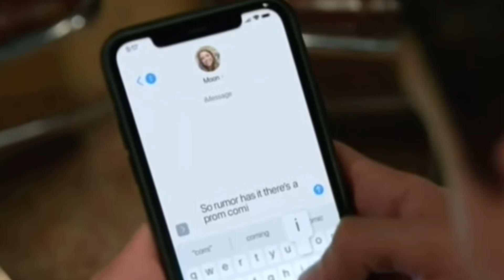I edited Cobra Kai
Editing software:CapCut
Made on: IPhone 13 mini
Thumbnail: PicMonkey/Remove.bg